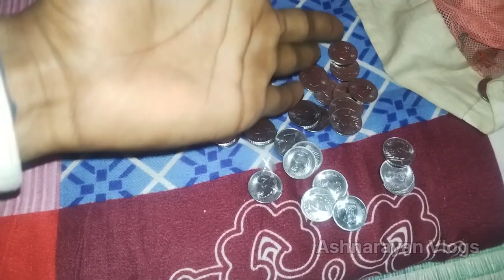आज 2400₹ का कपड़ा बिक्री हुआ 🥰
Ashnarayan Vlogs
ashnarayan Feriwala
Ashnarayan Yadav
Ashnarayan Kumar
daily working report
daily clothes Retailing
Kapda ka business ganv me kaise kare
local business clothes Sale in the Village
local Kam cloth selling
clothes selling very hard work
har Ek Mal kapda ka Feriwala
Feriwala Life
Feriwala daily videos